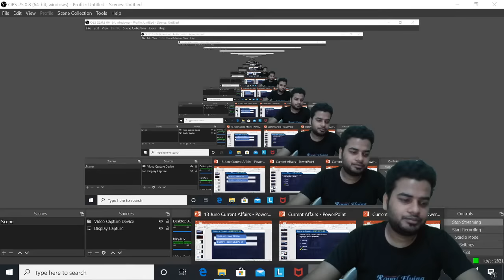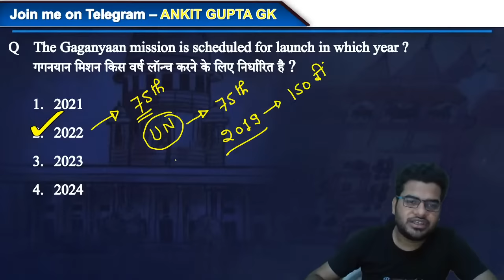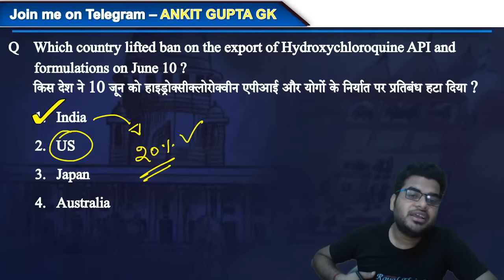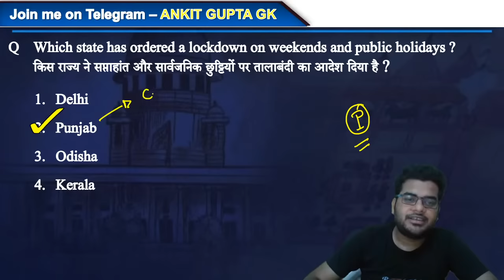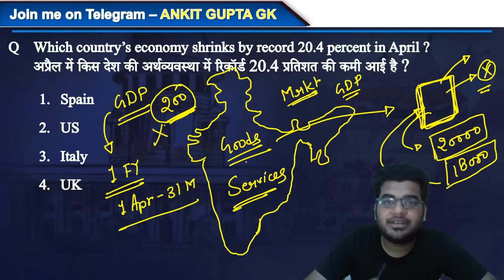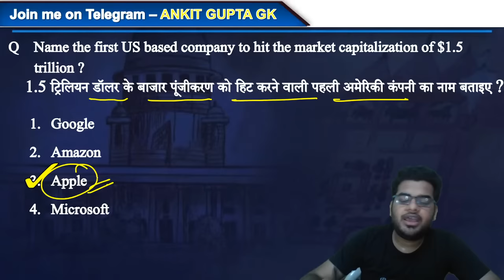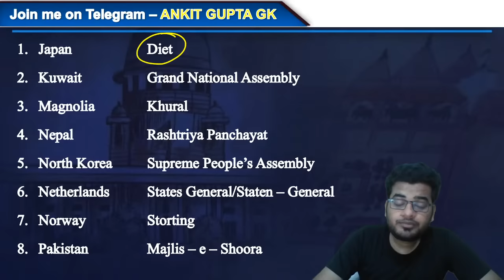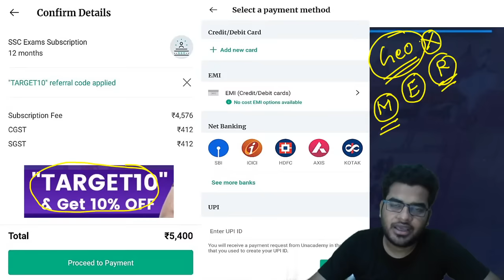7:00 AM - Daily Current Affairs | Current Affairs 2020 by Ankit Gupta Sir | 13 June 2020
Currrent Affairs 2020: In this class we have discussed 13 June Current Affairs in our daily Morning Show from various sources like PIB, The Hindu, Economics Times, Times of India, News on Air, DD News, ANI, BBC, Aajtak, Dainik Jagran, Amar Ujala Etc. In this session we will discuss daily current affairs with detailed MCQ and Static GK. Our Current affairs session is bilingual (Hindi & English) that is very useful in all exams like BANK, SBI PO, SBI Clerk, IBPS PO, IBPS Clerk, IBPS RRB Clerk, IBPS RRB PO, RBI Assistant, LIC AAO, LIC ADO. In this session we cover all news related to Sports, Appointment, Schemes, Static GK, National Park, Wild Life sanctuary, Days and Dates, Capital, Currency, Heritage Sites, Organization Etc. Watch this full video also LIKE, SHARE & SUBSCRIBE to get more interesting videos like this.

Welcome to Wifistudy Bank Exams YouTube Channel. Boost your exam preparation for all central and state-level Staff Selection Commission competitive examinations with India's most trusted online education platform.

✿ Morning Shows:
07:00 AM - Current Affairs Show by Ankit Gupta Sir

✿ All Banking Exams 2020:
08:00 AM - Reasoning by Ritika Ma'am
10:00 AM - Quant Question Series by Akash Sir
11:00 AM - Computer Awareness by Vivek Pandey Sir
12:00 PM - Maths by Prabal Lavaniya Sir
01:00 PM - English by Gauri Ma'am

1. One Subscription, Unlimited Access
2. Learn from your favorite teacher
3. Real time interaction with teacher
4. You can ask doubts in live class
5. Limited students
6. Download the videos & watch offline

✤ Current Affairs Show by Ankit Gupta Sir